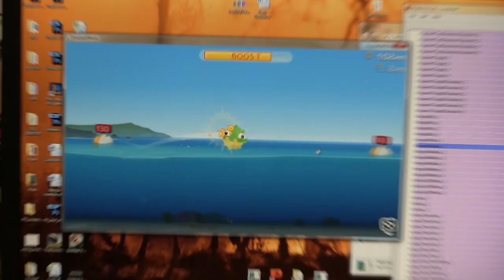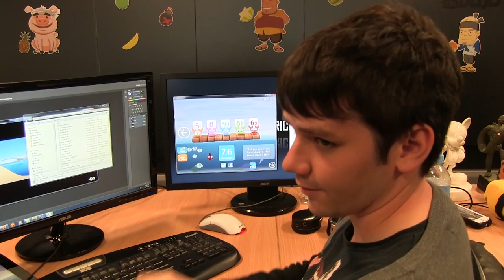Fish Out Of Water! - Behind the Scenes 2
Fish Out Of Water! -- OUT NOW!

Go behind the scenes at Halfbrick for an inside look at the making of Fish Out Of Water! Part 2 delves into key design elements and innovative social features which make playing with friends and competing for high scores so thoroughly addictive!